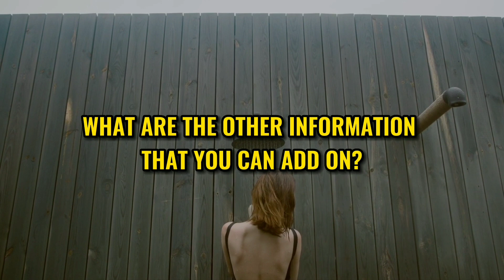INFP Enneagram Type 6|Personality Types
INFP Personality & Enneagram Type 6

If you're an INFP, or you're wondering which personality type you are, this video is for you! In this video, I'll tell you about the INFP personality type, and also discuss the Enneagram type 6.

If you're an INFP, or you're wondering which personality type you are, then this video is for you! In this video, I'll tell you about the INFP personality type, and also discuss the Enneagram type 6. By the end of this video, you'll have a better understanding of your personality, and you'll be able to use this information to better understand yourself and your relationships. So make sure to watch it!

myers briggs personality types infp infppersonality infps infp, infp vs intp, infp weird, infp life, infp careers